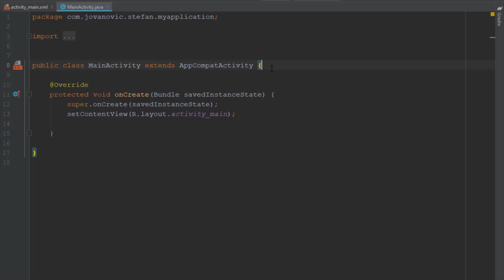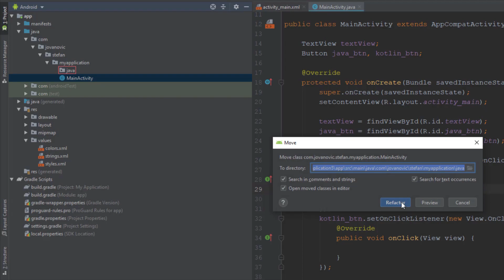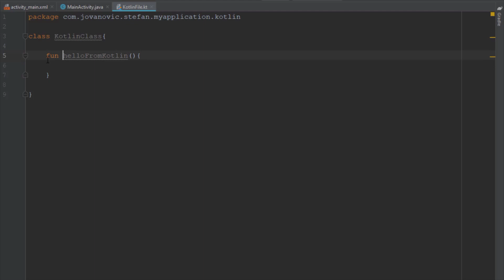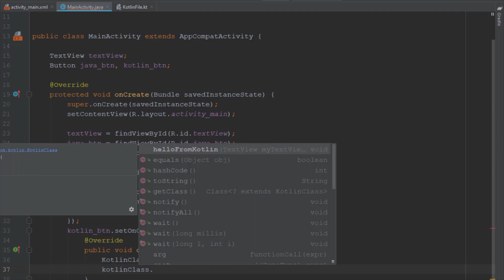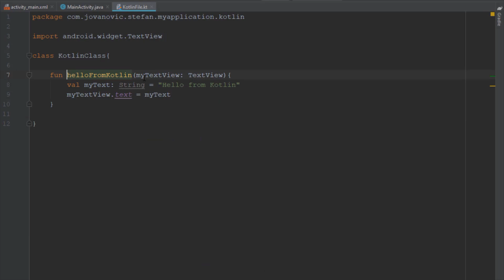Mixing Java & Kotlin in a Single Project | Android Studio Tutorial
In this video I'm going to teach you how to combine Java and Kotlin in one project in Android Studio. So many of you who hasn't switch to Kotlin yet, may not be confident enough to switch right away, and that's why I want to show you that you don't need to be scared :)You can use Kotlin along with Java and slowly adapt to it until you decide when it is the right time to make the final decision! Enjoy (: